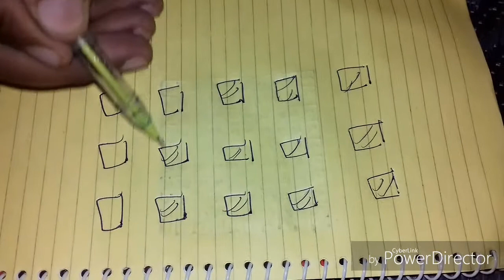Multiplication table learning concept tricks procedure PATTERNS best way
Simplest way to conceptualizing multiplication  table with easiest tricks and activities GAMES AND PATTERNS IN TABLES
MATHS

4. टॉप १० तरीके गुणा करने के BEST AND EASIEST MULTIPLICATION METHOD TRICKS CHINESE

MATHS TLM

SCIENCE EXPERIMENT

COMPETITION

4. GPSC class 1 & 2 maths problem solution Ratio of area of circles in equilateral triangle
7. भारत की नदियाँ -एक बार में समझ में आएगा , SSC HO YA TALATI नंबर जरूर आएगा